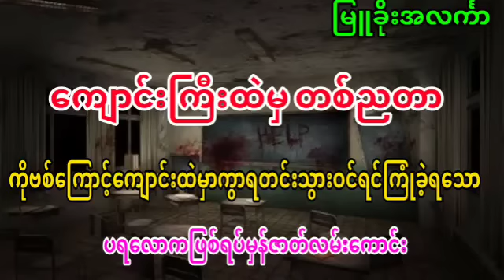ကျောင်းကြီးထဲမှတစ်ညတာပရလောကဇာတ်လမ်းကောင်း KYAW HTUT LOVE STORY